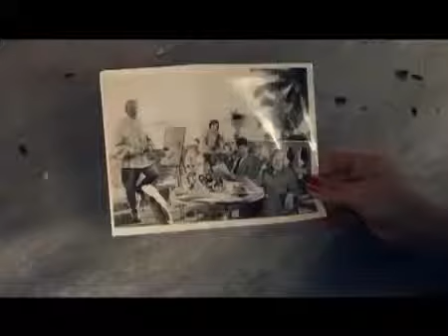Звездный ворс 2012 трейлер на русском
Купить диван книжку комфорт с ящиком для белья Вы сможете в нашем интернет-магазине. Диваны книжки недорого на распродаже у нас в магазине. Дешево купить диван книжку в Москве. Ортопедический диван книжка от производителя в Москве по самой лучшей цене. Наш интернет-магазин специализируется на недорогих диванах с поставкой напрямую со склада в Москве. Поэтому купить диван недорого от производителя - это к нам